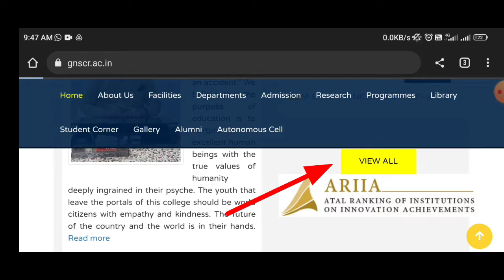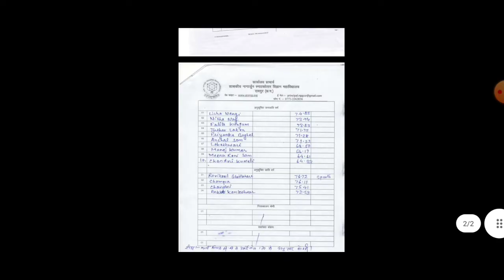Science College, Raipur Merit List 2022